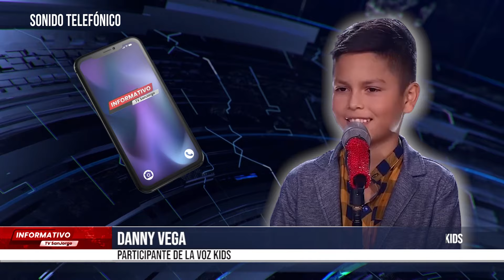Danny Vega representa a Norte de Santander desde el escenario de La Voz Kids